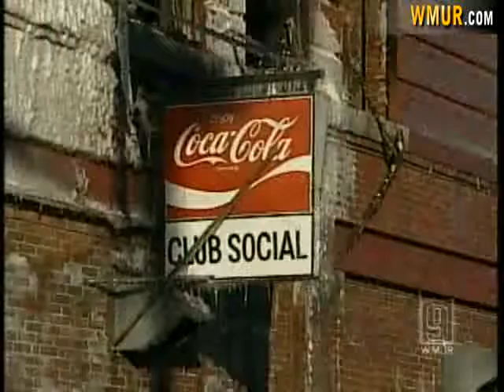Building May Be Unstable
Officials are trying to determine if a Nashua building severely damaged in a fire will have to be torn down.